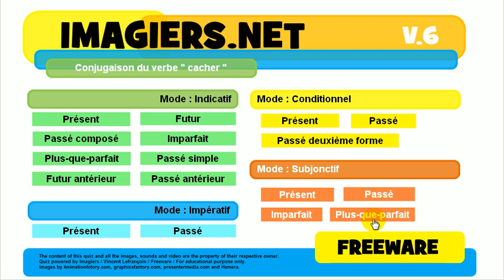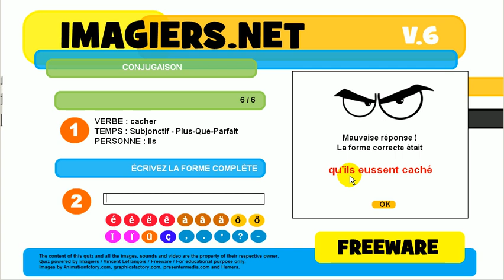Exercice de conjugaison # cacher